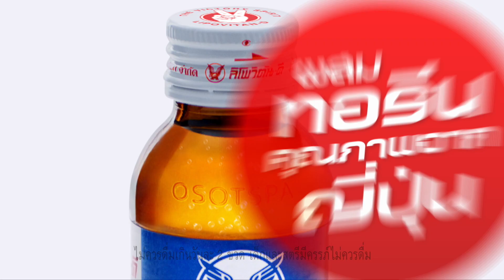LIPO คืนของ 30 S